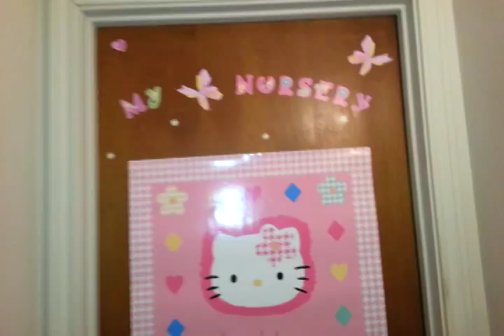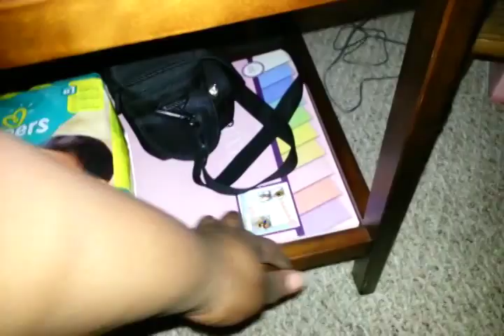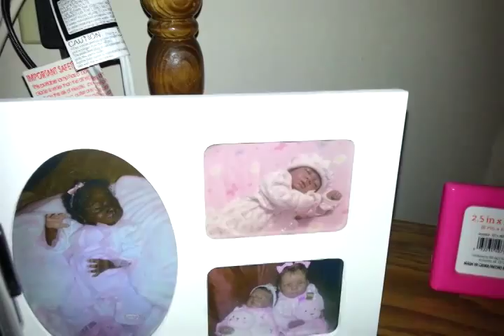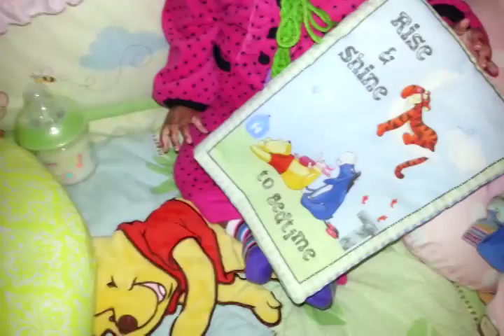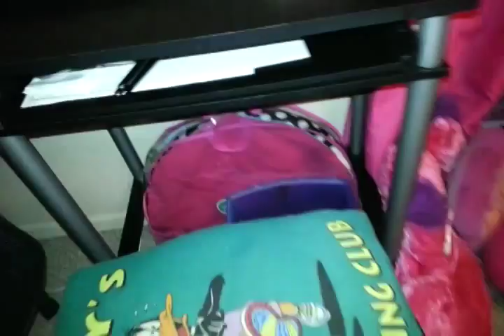Welcome! Updated Reborn Nursery Tour :-)